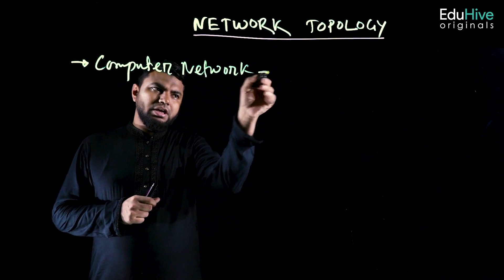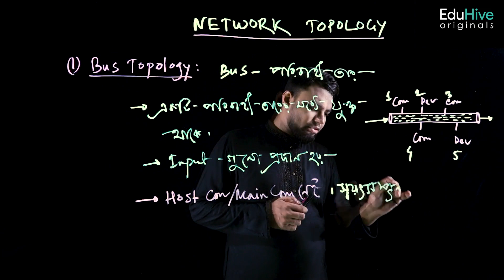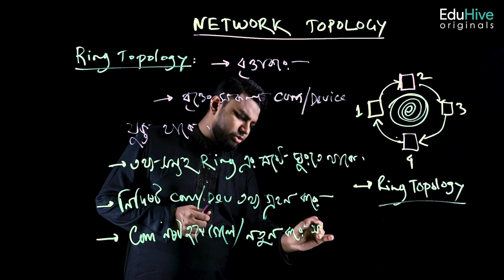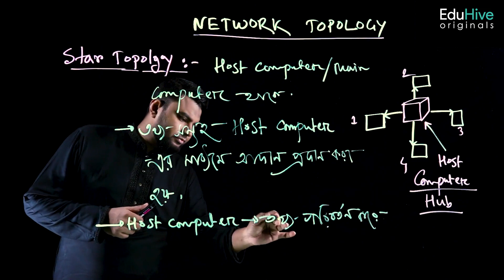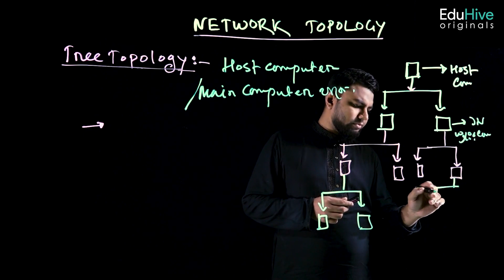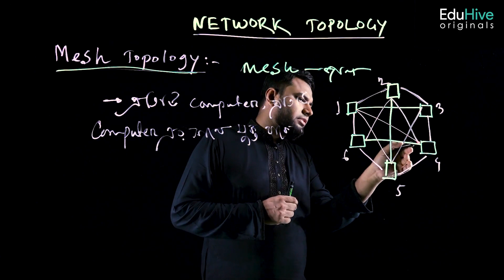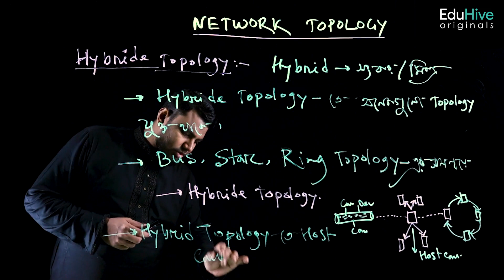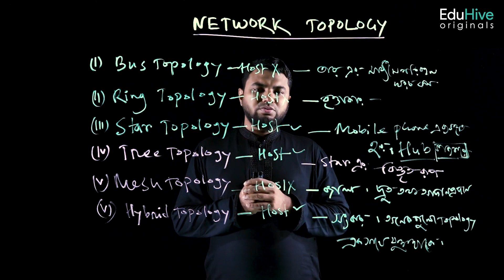Network Topology Explained: Understanding Different Types of Computer Networks | BCS | EduHive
Primary-Batch-01

 In this video, we dive into the fascinating world of network topology and explore the various types of computer network configurations. Whether you're a beginner or looking to expand your knowledge, this video will provide you with a clear understanding of how network topologies work and their implications on network performance and scalability.

Topics Covered:

Introduction to Network Topology: Definition and significance of network topology in computer networks.
Bus Topology: Explanation of the bus topology, its advantages, disadvantages, and real-world examples.
Star Topology: Understanding the star topology, its central hub, and the benefits it offers.
Ring Topology: Exploring the ring topology, its circular arrangement, and its impact on network resilience.
Mesh Topology: Overview of the mesh topology, its fully interconnected structure, and its advantages in terms of redundancy and fault tolerance.
Hybrid Topology: Examining the hybrid topology, which combines two or more different topologies to meet specific network requirements.
Comparison and Considerations: Analyzing the pros and cons of each topology and factors to consider when choosing the appropriate one for a given network scenario.
Scalability and Network Performance: Discussing how network topology influences scalability and network performance.
Practical Applications: Real-world examples of network topologies in different environments, such as home networks, small businesses, and large enterprises.
Future Trends: Briefly touching upon emerging network topologies and their potential impact on the future of computer networks.
Join us on this educational journey as we unravel the intricacies of network topologies and equip you with the knowledge to make informed decisions when designing and implementing computer networks.

Note: This is a fictional title and description created for illustrative purposes.